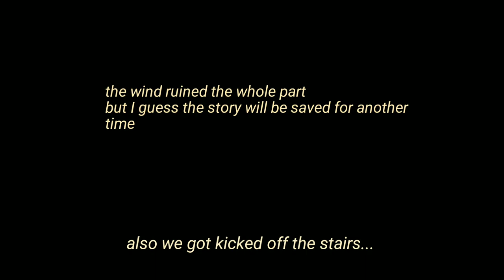Q&A: How Did We Meet ?